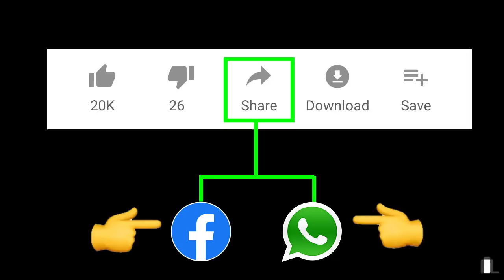ఆంధ్ర ప్రదేశ్ ప్రభుత్వానికి ఊహించని షాక్ ఇచ్చిన నవయుగ ?? | Navayuga Latest News | Taja30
appolitics chandrababu apnews tdpnews ysrcpఆంధ్ర ప్రదేశ్ ప్రభుత్వానికి ఊహించని షాక్ ఇచ్చిన నవయుగ ?? | Navayuga Latest News | Taja30